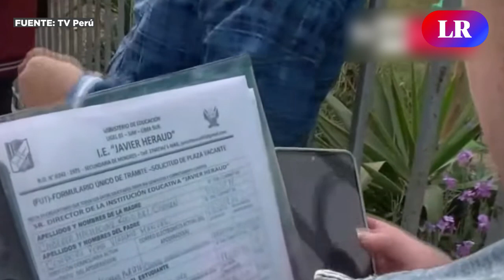SJM: PADRES de familia DENUNCIAN largas colas para obtener un cupo de MATRÍCULA en COLEGIO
Decenas de padres de familia denuncian largas colas para obtener un cupo de matrícula en el colegio Javier Heraud, en el distrito de San Juan de Miraflores. De acuerdo con los progenitores, la capacidad de atención de la institución educativa es ineficiente y exigen celeridad en el proceso.